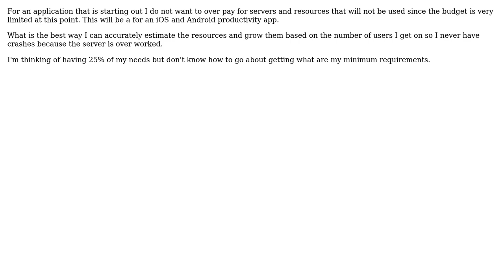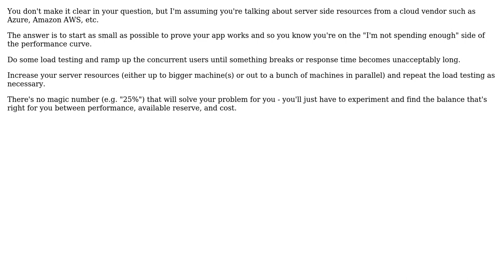Software Engineering: How can I accurately estimate the minimum resources my application needs?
With thanks & praise to God, and with thanks to the many people who have made this project possible! | Content (except music & images) licensed under CC BY-SA | Music | Images & others | With thanks to user Luis Liz user Dan Pichelman and the Stack Exchange Network Trademarks are property of their respective owners. You are responsible for your own actions.